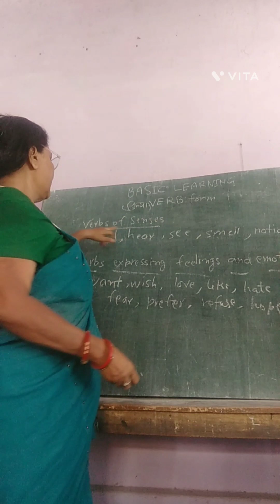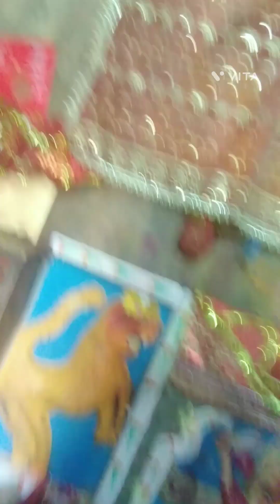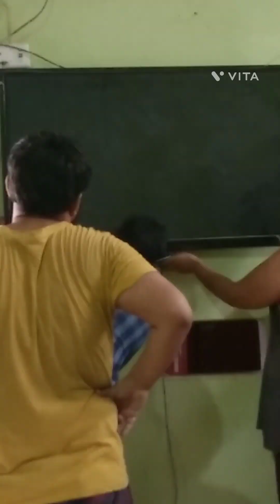sheetla ashtmi pooja#bhojan#basora# kitty party